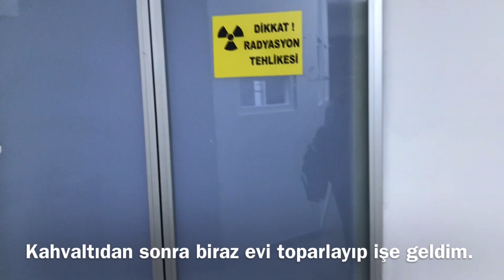Sessiz vlog | İkea turu | Mini alışveriş | İş rutini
Umarım beğenirsiniz,iyi seyirler :)